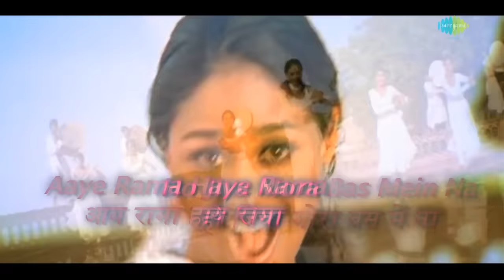Abke Baras with lyrics | आपके बरस | Sunita Rao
Abke baras with Hindi & English lyrics sung by Sunita Rao .

Album: Abke Baras
Song: Abke Baras
Singer: Sunita Rao
Director: Dishaakriti Films